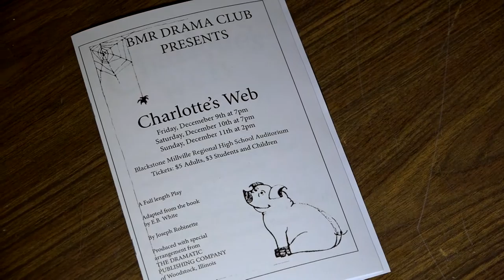BMR Drama | Charlotte's Web 2016